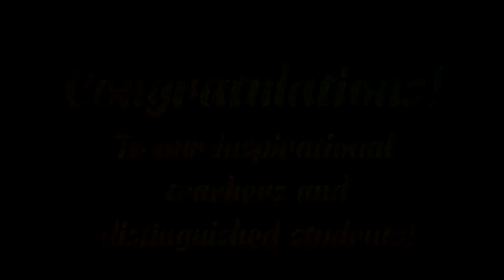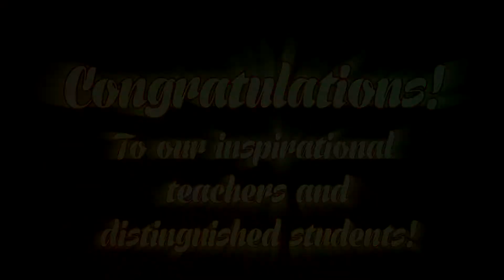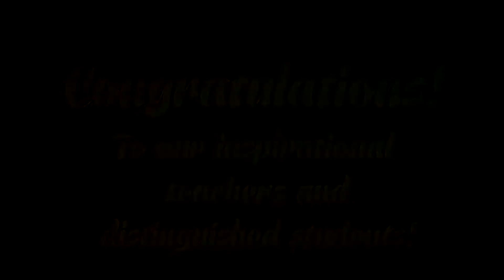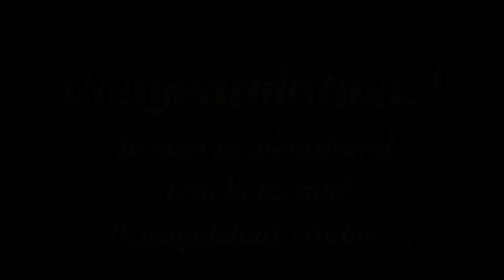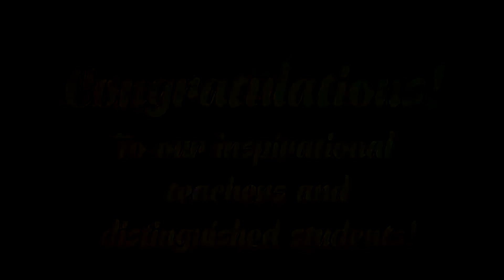TFAE Inspirational Teachers and Distinguished Student of 206 2017 School Year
TFAE Inspiration Teachers and Distinguished Students
TGMC Community Sports Institute
2016-17 School Year
Terrebonne Parish Public School District